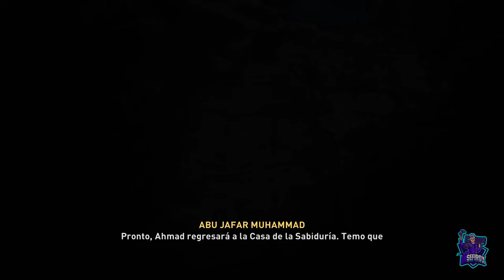Un nuevo comienzo - #2 - ASSASSINS CREED: MIRAGE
Un nuevo comienzo